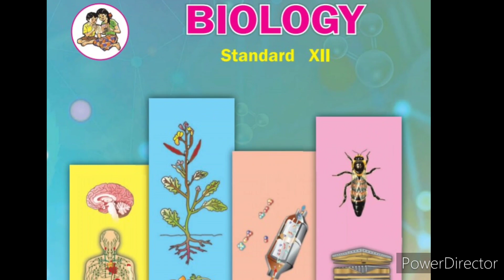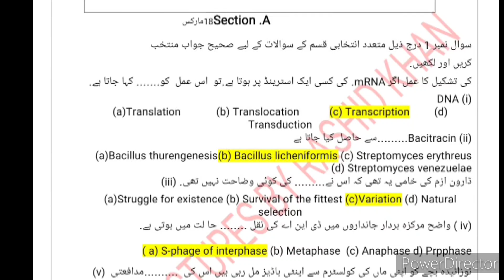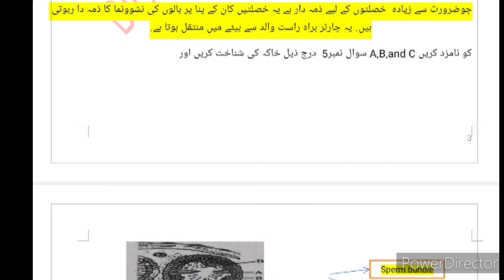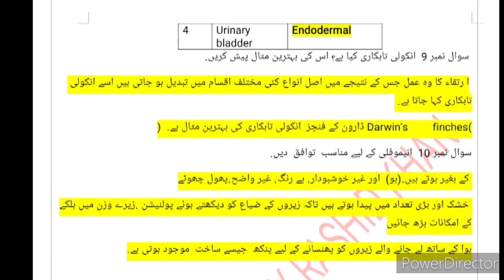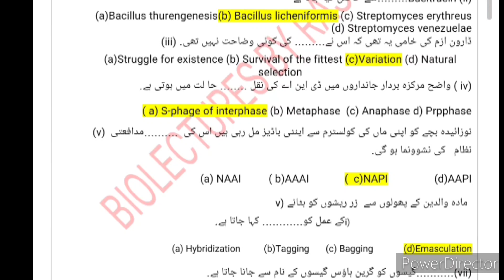Section A and Section B Questions and Answers for class 12th Biology